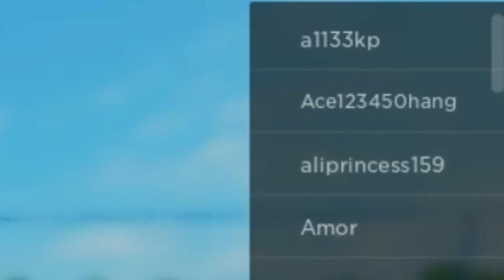A hacked game of NPC Hangout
oh ok

part 6  soon maybe idk,,,ajodsiaubu lsmd

Untitled
‎Monday, ‎September ‎20 ‎2021, ‏‎2:55:05 PM